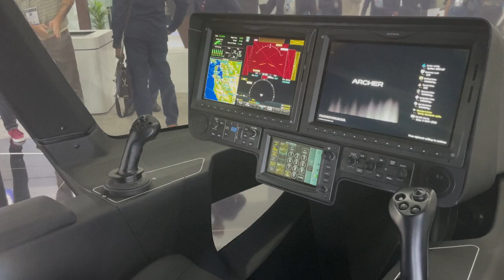Les taxis volants prêts à décoller au Salon aéronautique de Dubaï | AFP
Il aura fallu attendre longtemps pour que le taxi volant devienne enfin une réalité, mais il sera "sur le marché en 2025", selon son concepteur Archer Aviation